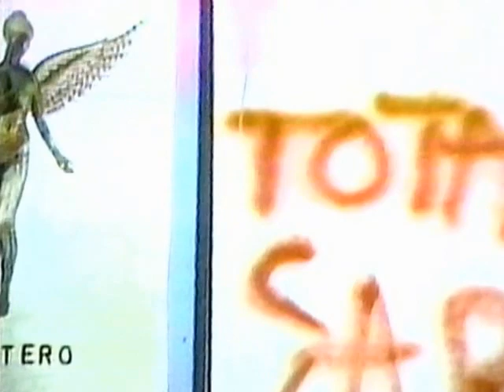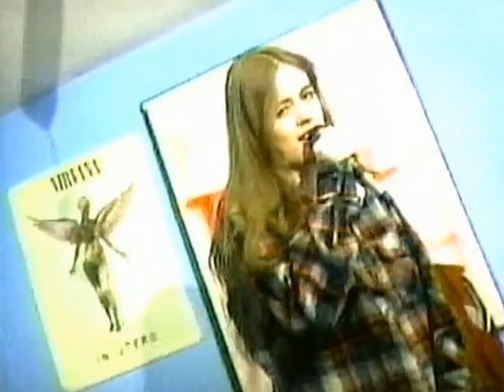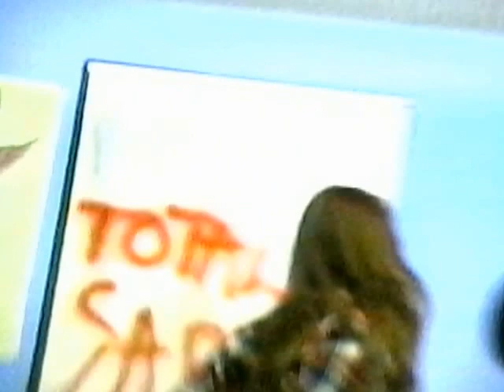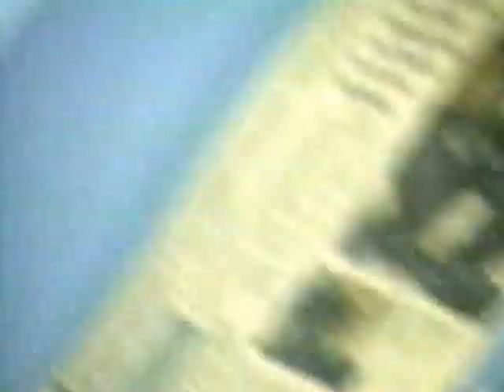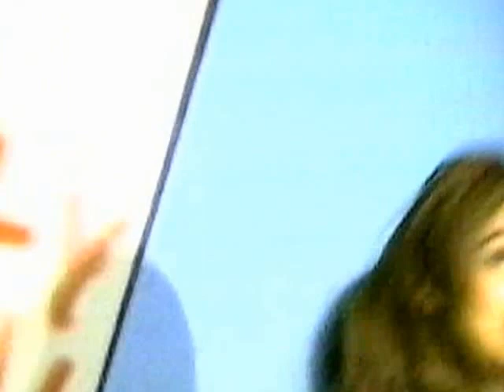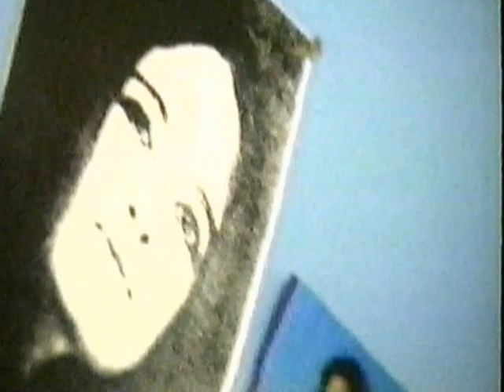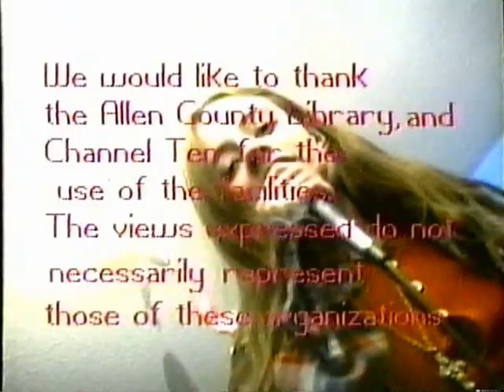Totally Sarah In Riot Grrl 1994